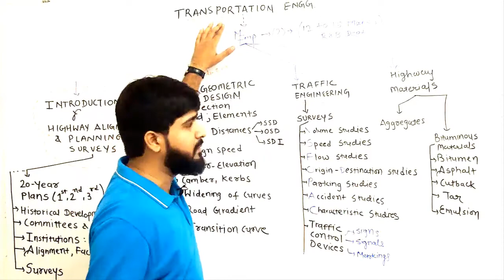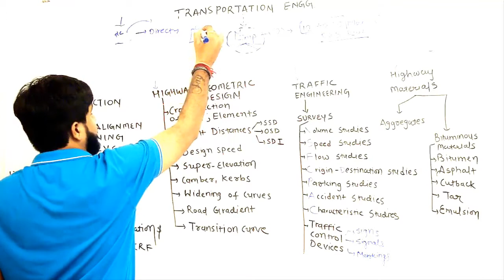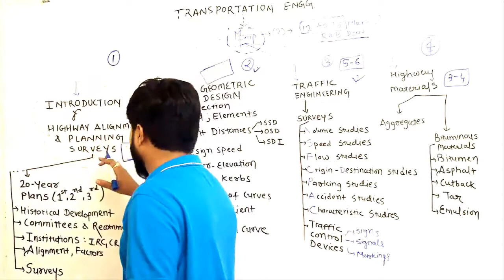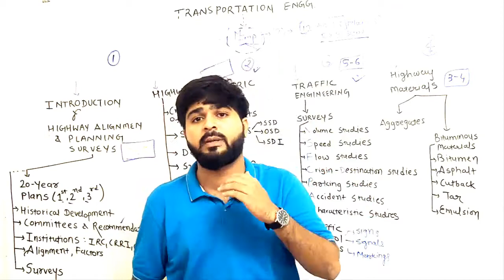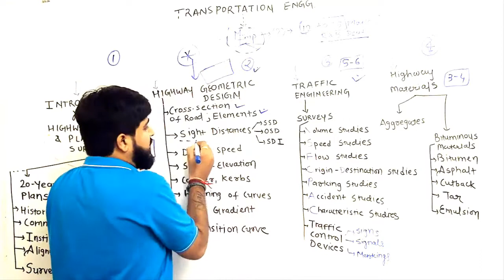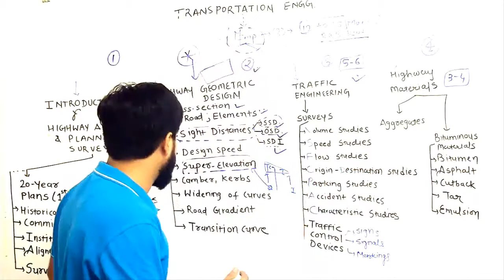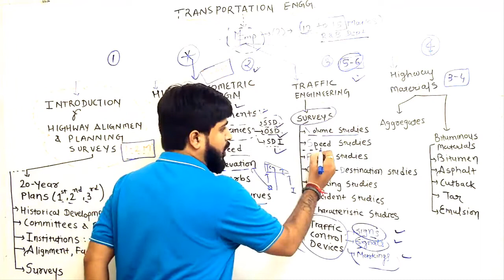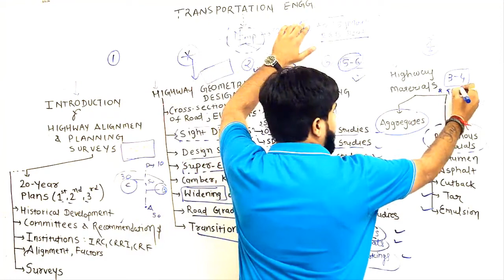GPSC CIVIL ENGINEERING TRANSPORTATION ENGINEERING INTRODUCTION- Lecture by Jay Soni